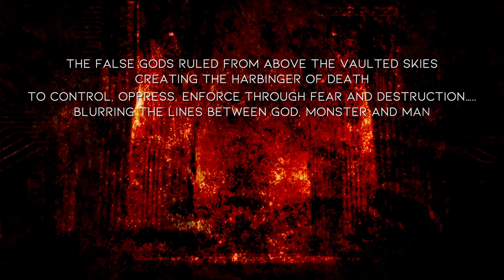LET US PREY - The Saint of Killers (Official Video) feat. solo by Oli Herbert (All That Remains)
"The Saint Of Killers" comes from the forthcoming LET US PREY album, 'Virtues of the Vicious' (out July 24th).

limited blood red vinyl, Digipak CDs and t-shirt bundle options available

The Dark, Melodic Power/Thrash Metal band features vocalist Marc Lopes who says the song was inspired by the DC Comics series “Preacher” and films such as “The Terminator” and “Blade Runner" and features a guest guitar solo from the late Oli Herbert (All That Remains).

“This tune is extremely special to me for the simple fact of getting to work with brother Oli Herbert, and now – especially after the misfortune of his passing – it stands as our tribute to his memory. Our mutual love for comics, movies and metal is how we became good friends in the first place after a chance meeting at a show I was playing with a metal cover band I was in. Oli was all about jamming a shredding solo for us, as we wanted to work together and this song seemed perfect.”

LET US PREY is led by Lopes (who designed the album’s cover art and music videos) and guitarist Jon Morency, and they incorporate numerous subgenres of metal into their style while still sounding organic. The group's adventurous music sees elements of thrash, death, power and progressive metal meld seamlessly with industrial samples and symphonic keyboards. The drumming is surgically precise and blisteringly fast without sounding mechanical; the guitars mix crushing, down-tuned brutality with dense harmonies and ripping leads; and Lopes shifts effortlessly from thrash/death metal growls to soaring melodic vocals and searing Halford-esque highs with layered harmonies.

“Virtues Of The Vicious” was recorded by Nick Bellmore (Hatebreed, Toxic Holocaust, Five Finger Death Punch) and Pete Rutcho (Revocation, Havok, Bury Your Dead), with the latter also handling mixing and mastering.